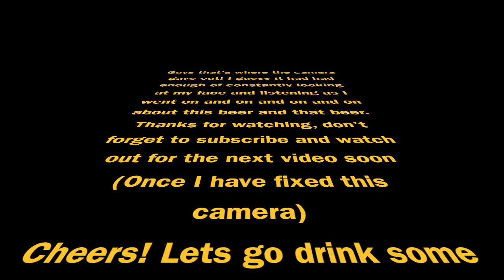Exeter Brewery, Darkness, Prince of Ales @ 5.1% on Ginger Beer, Beer Review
It's Beer O'Clock on Ginger Beer, Beer Review. This time:
Exeter Brewery, Darkness, Prince of Ales @ 5.1%